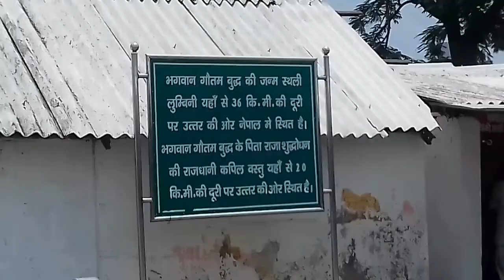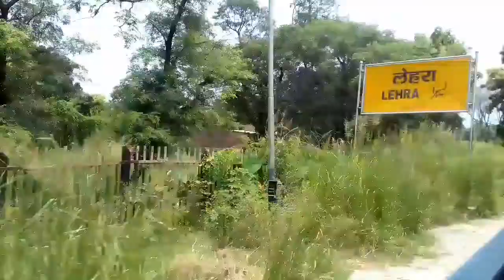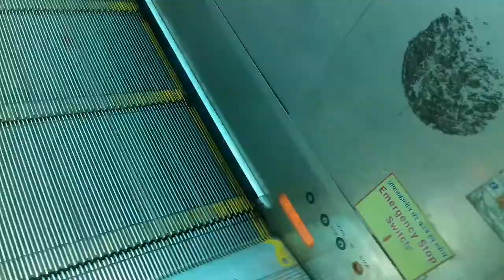Ye ladka GRP (RPF) ko dekh kr bhag kyo raha hai 🔥🔥चलती ट्रेन से कूद गया ये लडका//one day vlogs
One Day Vlog's

one day vlogs
one day vlog
onedayvlog
sk vlogs
odv
one day vlog youtube channel

Hi friends

I am your friend SK

Mere channel ko

Video ko
aur COMMENT karna na bhule

Travel video
Village video
Foreign tour
Public reaction
And Others...

Hum aise hi interesting video aap ke liye late rahenge

I hope aap ko hamara VLOGS pasand aaya hoga...